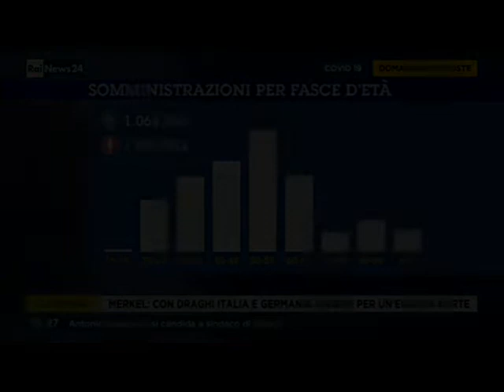Covid, domande e risposte con Nino Cartabellotta - RaiNews24 13/02/2021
Il presidente Cartabellotta ospite di Gerardo D'Amico nel programma "Covid, domande e risposte" su RaiNews24. Approfondimento per chiarire alcuni aspetti del COVID-19 legati alle varianti, i progressi del piano vaccini e i primi, seppur parziali, segnali di rallentamento dei contagi per alcune categorie, come gli operatori sanitari.